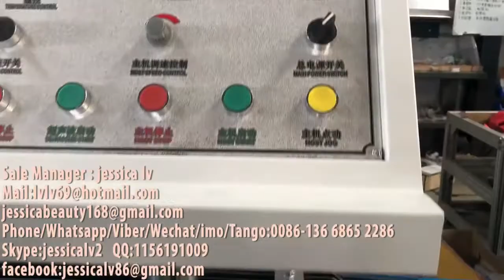hair cover/hat production line